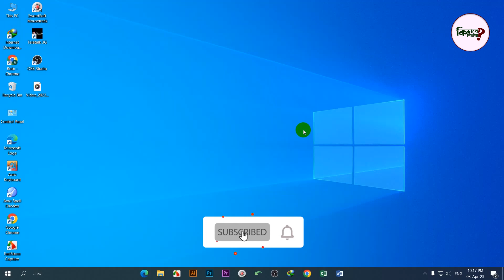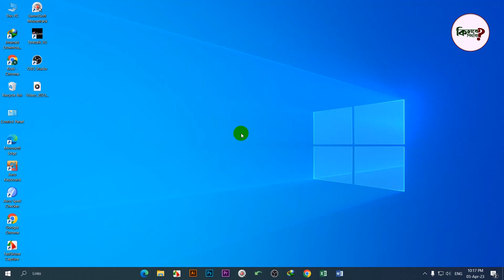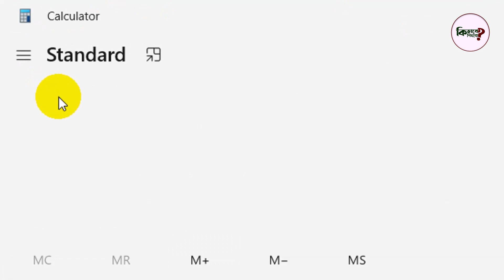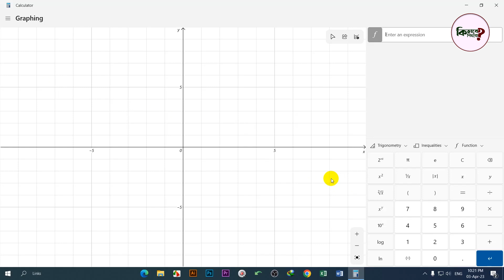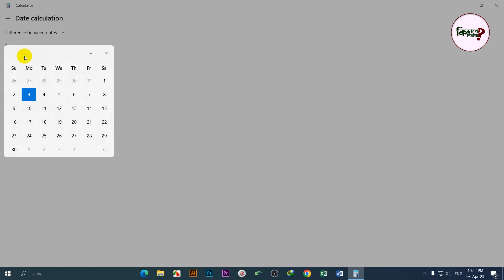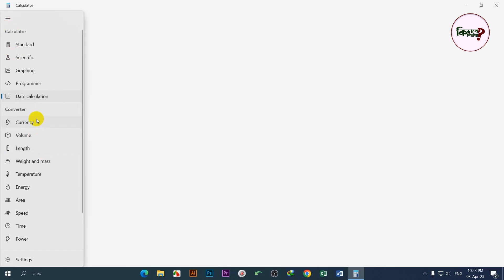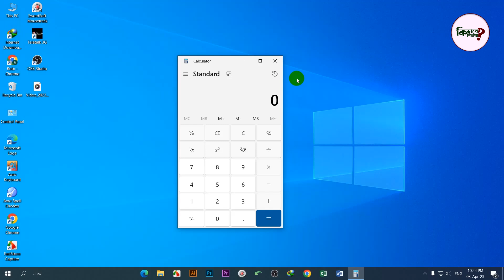Calculator। Kivabe Shikhbo?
Hi Dear,
Calculator in Windows 10
The Calculator app for Windows 10 is a touch-friendly version of the desktop calculator in previous versions of Windows.
You can open multiple calculators at the same time in resizable windows on the desktop and switch between Standard, Scientific, Programmer, Date calculation, and Converter modes.
To get started, select the Start  button, and then select Calculator in the list of apps.
Select the Open Navigation  button to switch modes. Use Standard mode for basic math, Scientific for advanced calculations, Programmer for binary code, Date calculation for working with dates, and options under Converter for converting units of measurement.
The calculator can help you calculate dates, convert currency, and if you're using the Standard mode, you can keep the calculator window on top of other windows.

Share the love, spread the word:

1) Share this free course with a friend